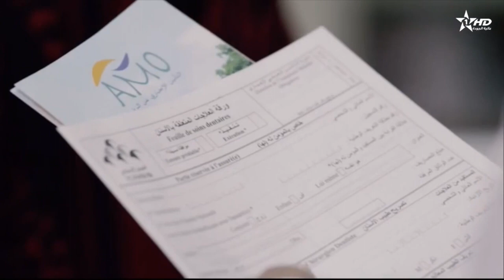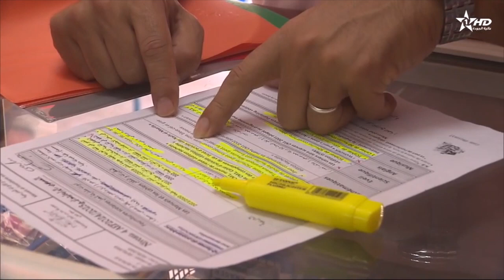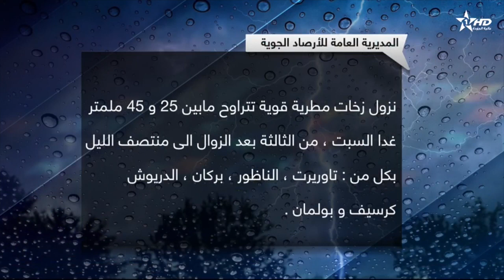الأخبار الأمازيغية الأولى01/09/2023